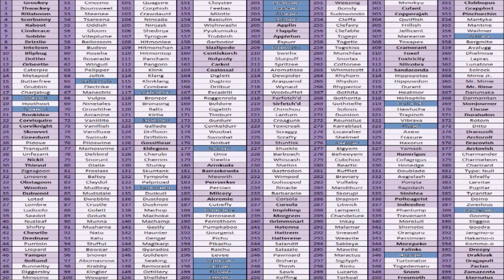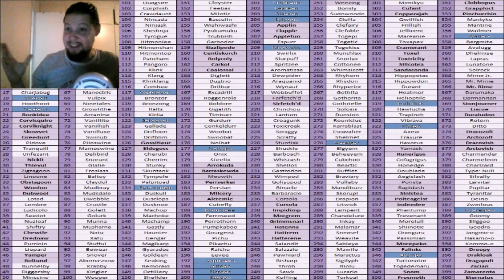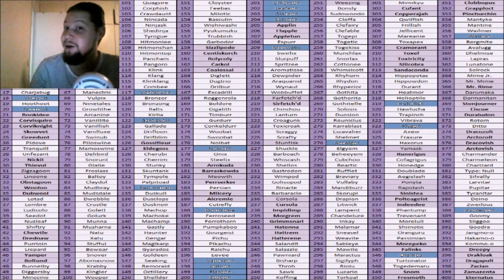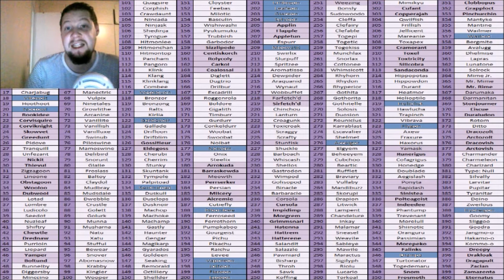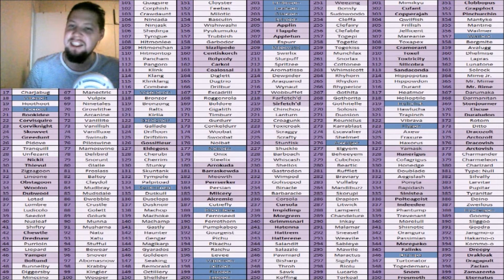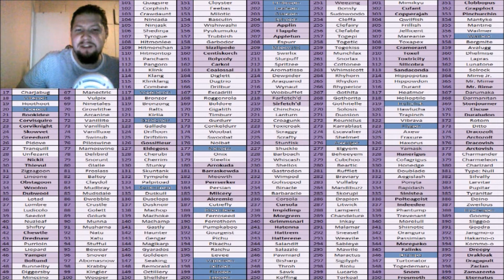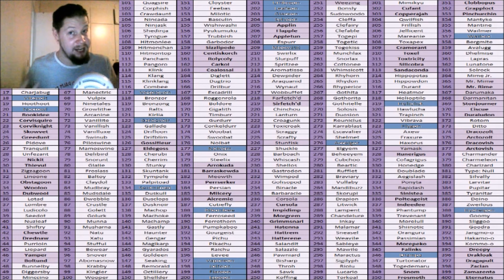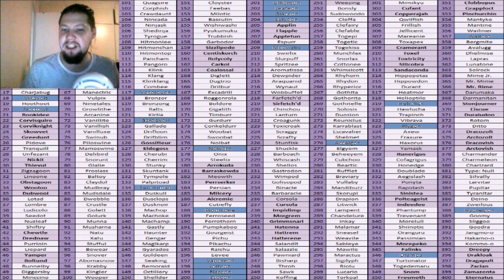[SPOILERS] NEW META DEFINING ITEM in Generation 8 - Pokemon Sword and Shield